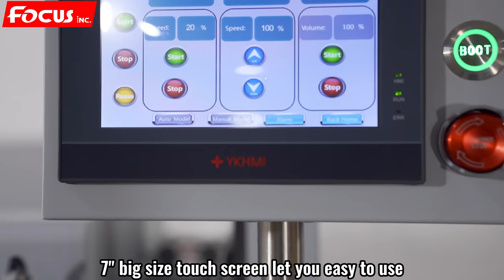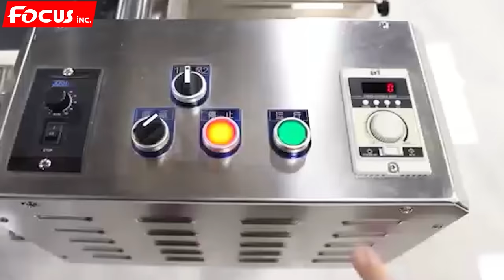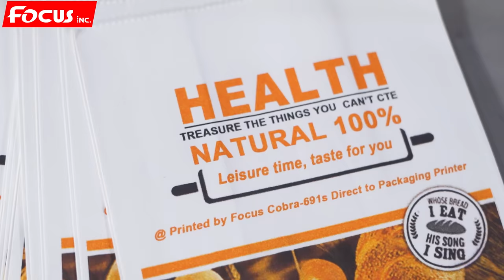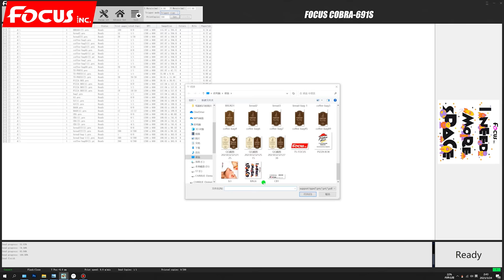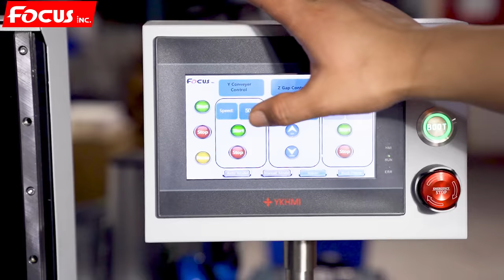Focus inc digital corrugated box carton cardboard coffee bags direct to packaging inkjet printer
The Focus Inc. Cobra-691s is an all in one solution with hp pagewide printing technology. With it's integrated friction feeder, adjustable receiving tray, and vacuum conveyor you can have an “All Purpose” solution for printing. The Cobra-691s also features a cantilevered design allowing for larger media to be fed under the printhead when the 600mm feed width isn’t quite enough. Simply remove the side flanks (no tools required) and feed on larger media such as boxes. the bubble-Jet printing technology go with multi functional design allow to print on various of packing materials as corrugated box, corrugated card board, corrugated carton box, pizza box, envelope, shopping bags...

▶Focus Inc. A2 size uv printing for marble！◀
▶Printer Links◀

Add: 918room, 9floor, Global Logistic Center, South China Town, Pinghu Street, Longgang District, Shenzhen, China
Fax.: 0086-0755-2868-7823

Single pass printer
Single pass digital printer
Direct to packaging printer
corrugated carton printer
corrugated box printer
PIZZA BOX printer
Single Pass Corrugated Inkjet Printer
cardboard carton box digital inkjet printing machine
cardboard carton printer
Paper Bags and Cardboard Boxes printer
Digital Corrugated Board Printer
Single Pass Direct to Packaging Printer
Envelope printer
carton box printer
packaging labels printer
cuphead printer printing machine
label printing machine